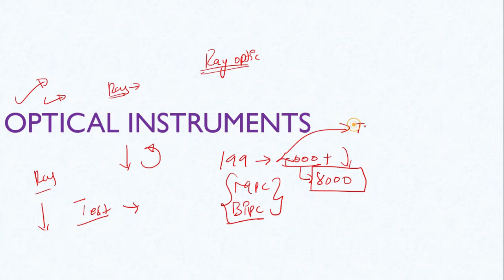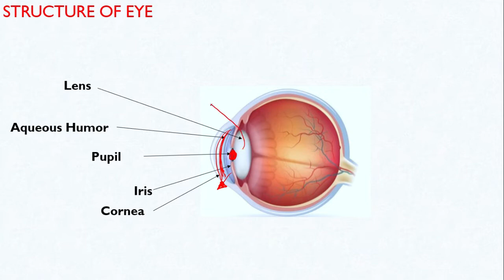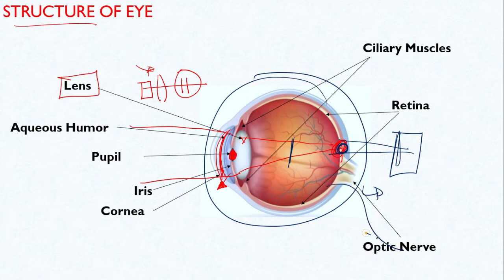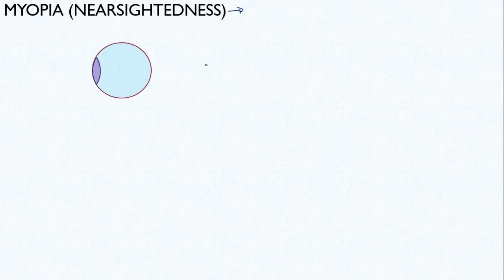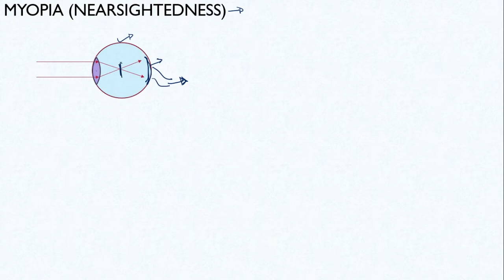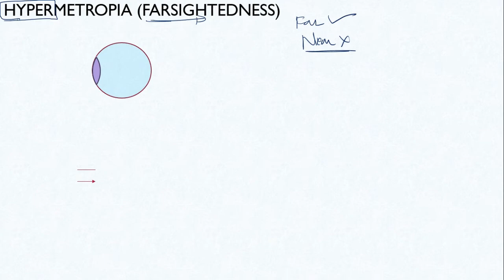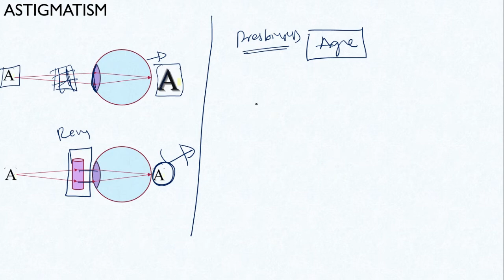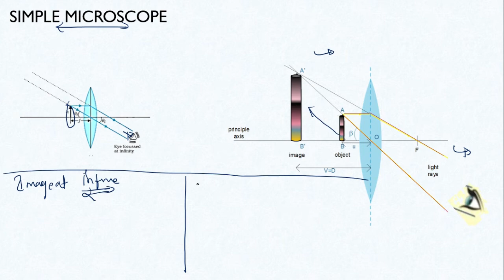optical instruments for eamcet|Optical instruments in telugu|Ray optics optical instruments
Hello Students,
If still you haven't installed our app please install our app now and start practicing.
Prism in Telegu , Dispersion by a Prism for eamcet